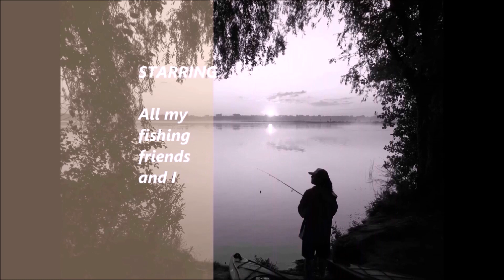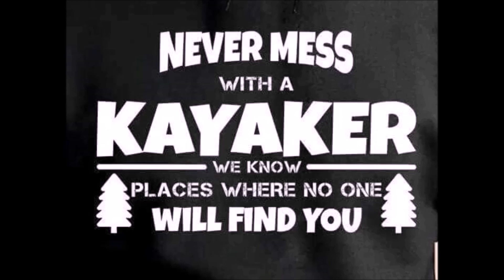2018 Quinte full edit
We just spent a day and a half on Lake Ontario's Bay of Quinte. We had some ups and some downs but none of us tipped. I caught myself a sexy 4lb walleye and we took some big waves and hard wind and rain threw a storm. Free downloaded music by Bensound.com with song by unknown artists ~ Clear Day, Tomorrow, Memories, The Duel. also Dap Oil by Cagey House. also Sun comes up, I come down by Silicon Transmitter. also songs by Scott Holmes ~ Epic Cinematic, Barricade, Suspect Located.